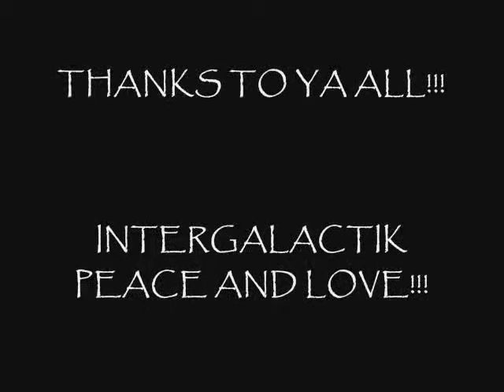OU EST YAO DUB 1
montage avec photo de jonglage avec feu par marco et music par selyan starmasters dj